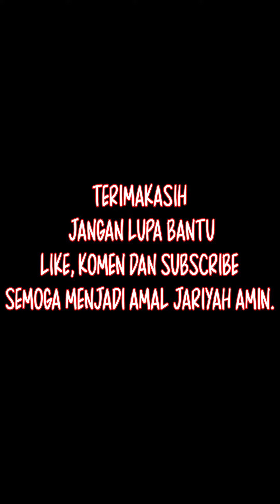Aksi Gila menjadi petaka || gowes Langsa